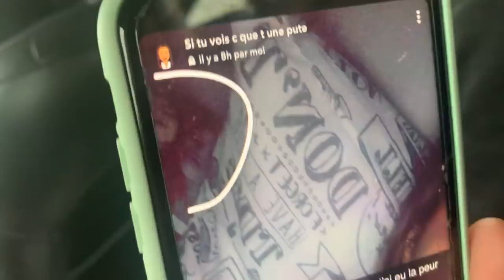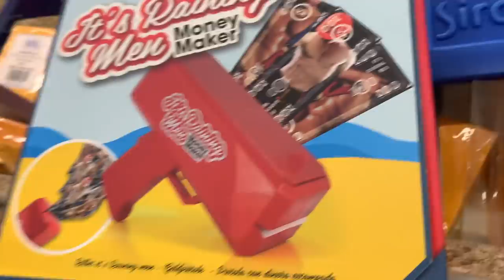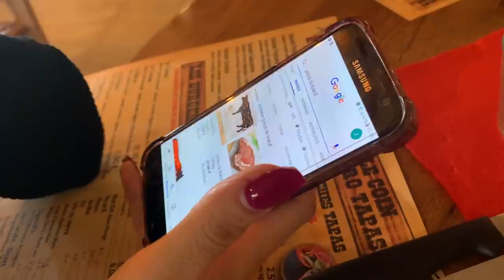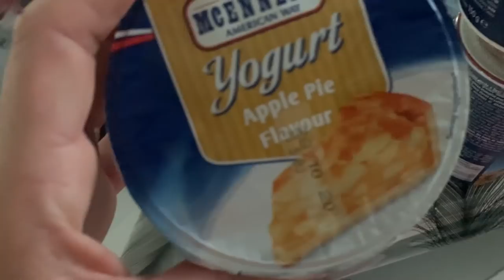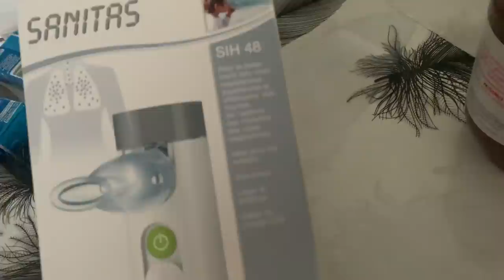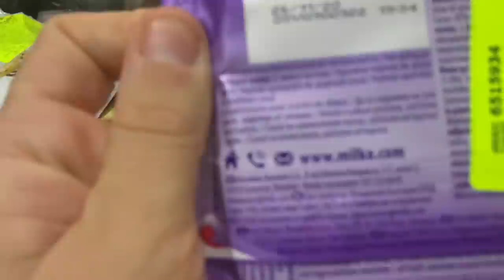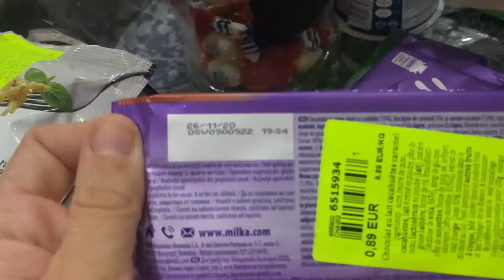UNE JOURNÉE ENTRE FILLES 🛍